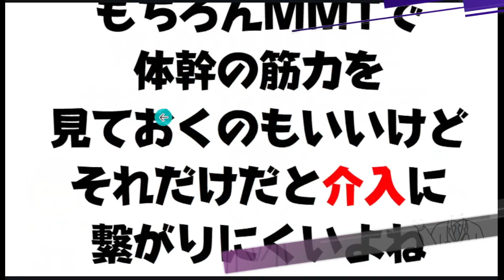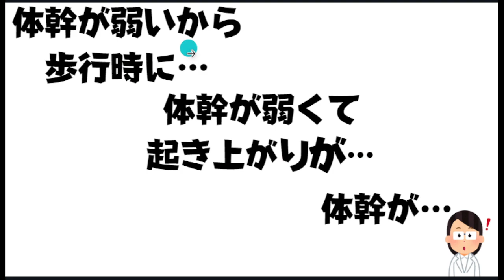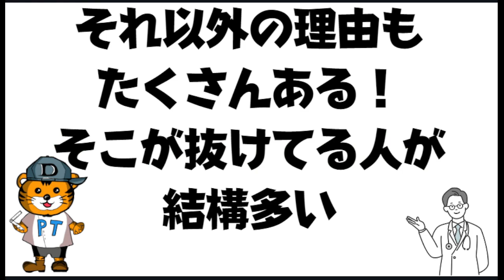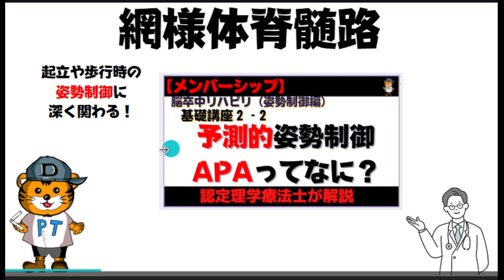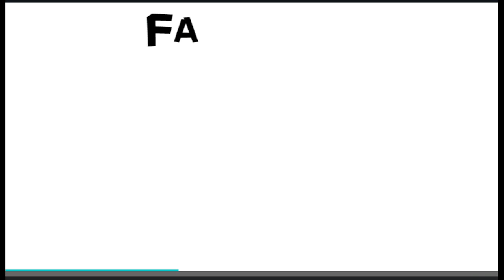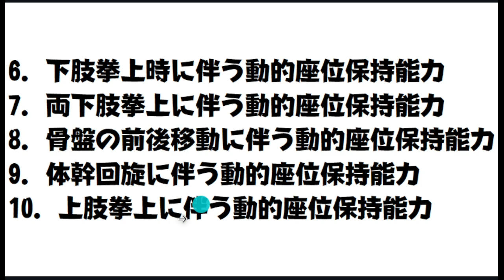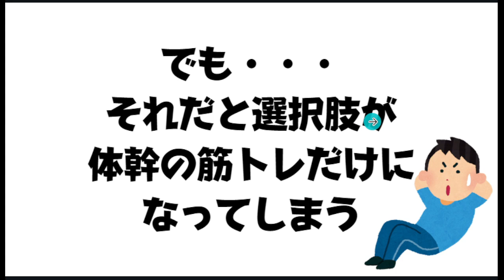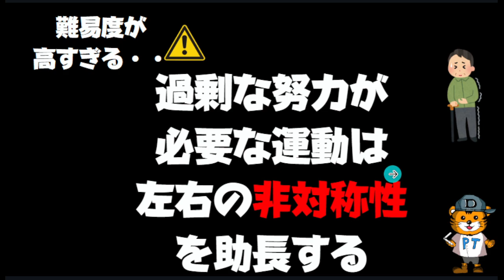知らないとヤバい！片麻痺体幹の攻略法！MMTではなくFACTなど…片麻痺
目次
0:00ハイライト
0:24はじめに
1:26よく体幹が弱いって言うけど…
2:50網様体脊髄路
5:19体幹にはMMTではなく…
5:53FACT
9:10まとめ
10:18メンバーシップ一部公開！

メンバーシップは【脳卒中リハビリ初心者卒業】
をテーマにたくさんのコンテンツを更新していきます！
月６９０円なんと１日２３円計算です！
既に基礎講座は充実してきています！
CPGや姿勢制御についてサクッと理解できます。

１【基礎講座】
難易度【易】
脳卒中のリハビリの基礎！端的に重要ポイントを紹介！

２【僕の学び】
難易度【中～高】
１０年目認定理学療法士の僕が普段学んでいること

３【理学療法士が‼学びたいヤバい人】
ゲスト登場会
僕が学びたい人をゲストに招いて根掘り葉掘り聞く番組！

基本的には週に一度以上、どれかの動画が上がる予定になっています！
また不定期開催ではありますが、メンバー限定のライブもやります！

21歳という若すぎる年齢で亡くなった妹